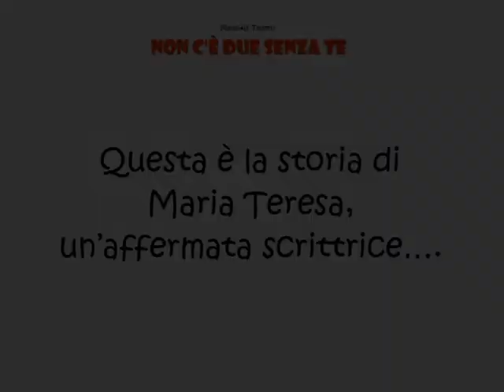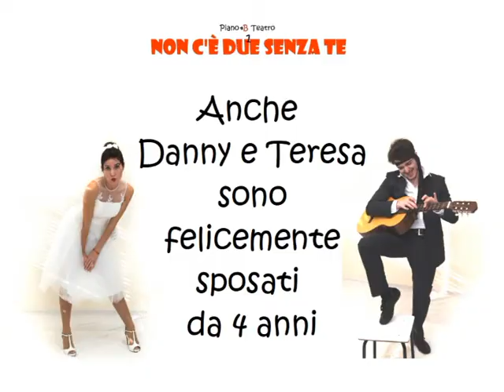"Non c'è Due senza Te" di Toni Fornari - Trailer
"Non c'è Due senza Te"
Commedia di Toni Fornari
Regia Davide Marranchelli
Compagnia Teatrale PianoB Teatro (CO)

Attori:
"Maria Teresa": Manuela Clerici
"Sara": Velia Brambilla
"Giorgio": Guido Santi
"Danny": Jacopo Buttiglieri

Sinossi:
Maria Teresa è un'affermata scrittirice che vive però una doppia vita.
Quando è Maria è sposata con il pragmantico Giorgio, ma quando è Teresa suo marito è Danny, uno scapestrato cantautore!
L'unica a conoscenza del segreto è la sua amica ed editor Sara, alla quale spetterà il duro compito di mettersi in mezzo e "risolvere" la situazione!! Risate garantite!!